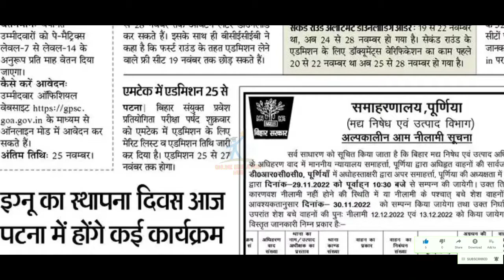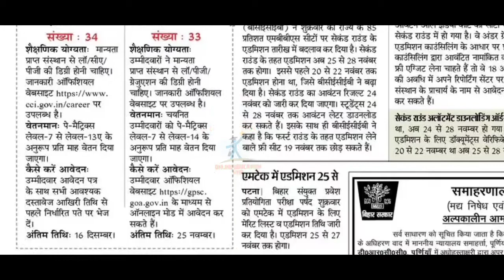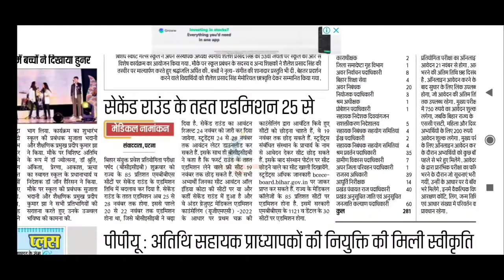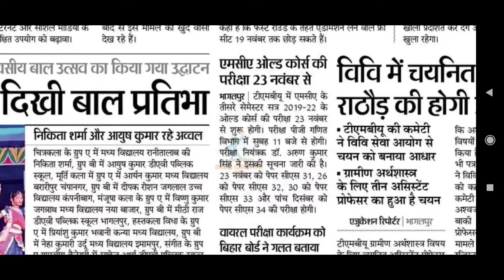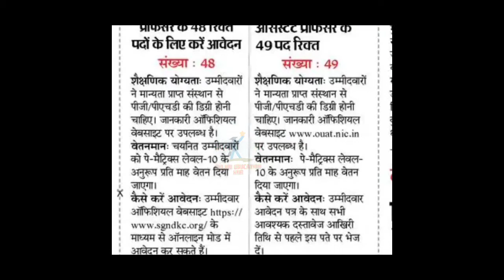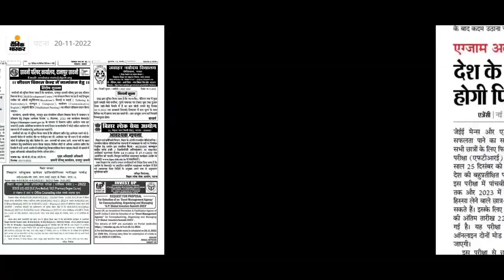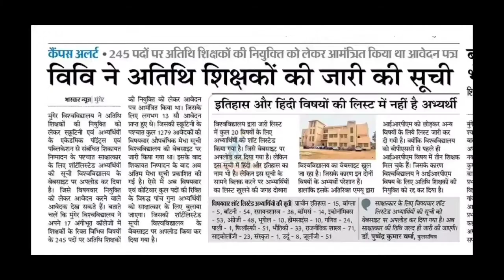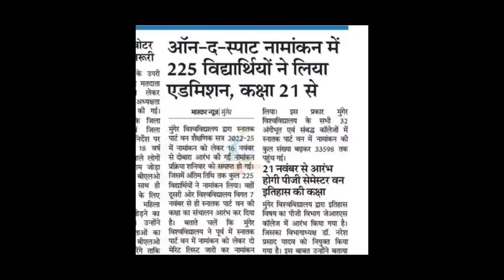biharnews Bihar university updates, Lnmu,Tmbu,Patna & Patliputra university,Brabu,Vksu,BEd,NOU, MU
university, university exam news 2022 today, university admission 2022, Nou exam update, Mmhapu university bed exam update, CTET Exam Update, cbse ctet exam update,

bihar news 20 November 2022